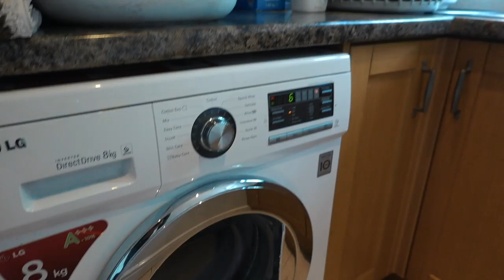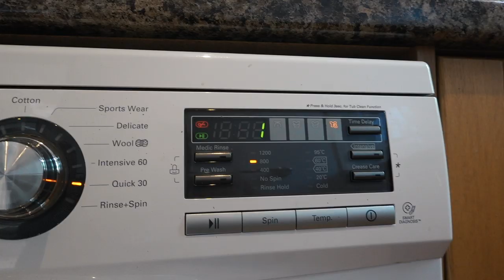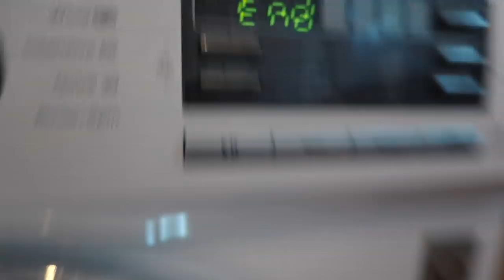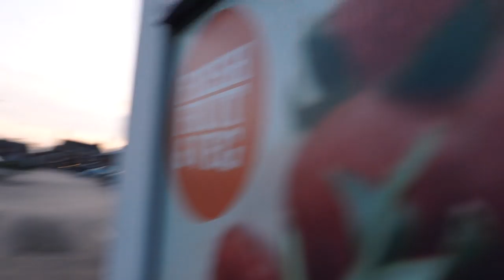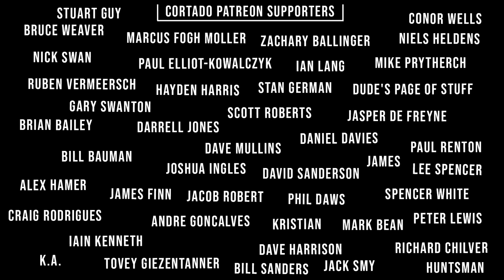the truth about onboard cameras in british racing. (DQ and fined)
please watch.